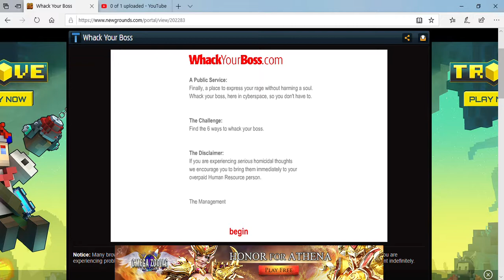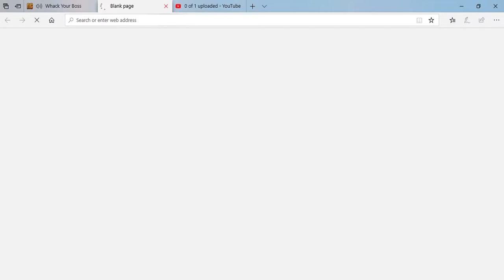whack your boss...IN 2019